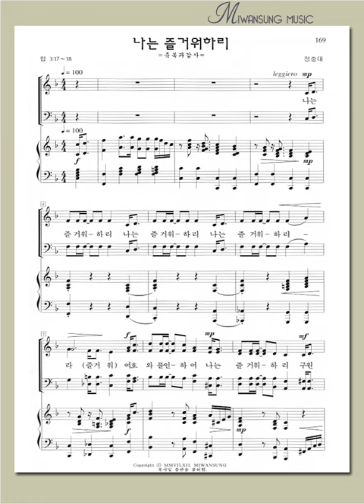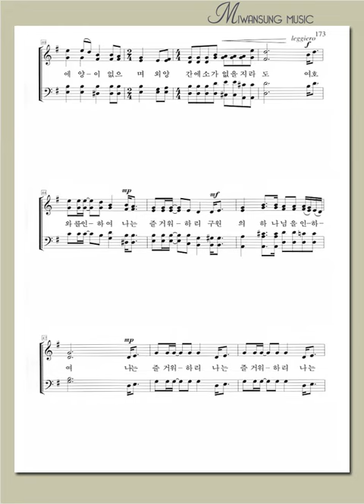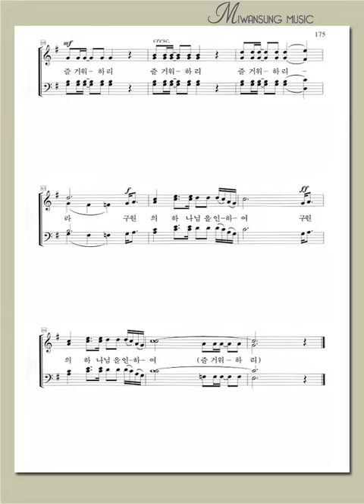하이라이트 17집 / 나는 즐거워하리 / 테너파트